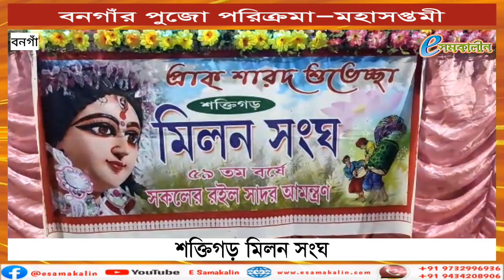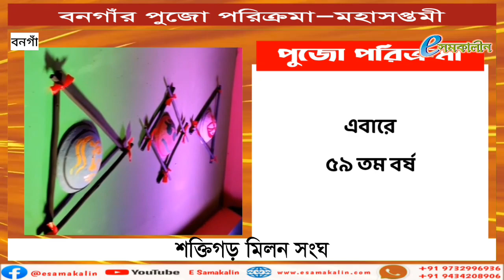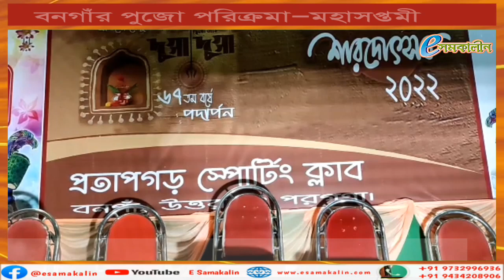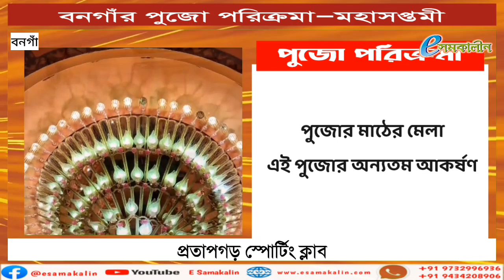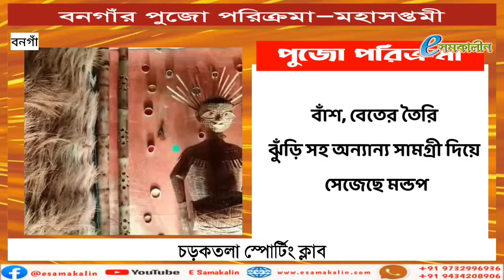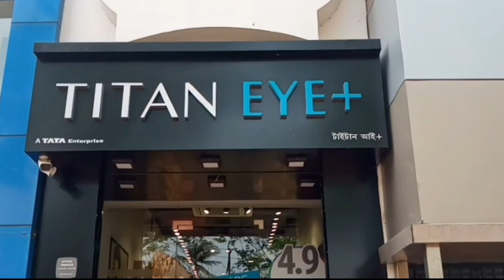বনগাঁর ‌পুজো পরিক্রমা–মহাসপ্তমী - Bongaon Pooja Parikrama-MahaSaptami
বনগাঁর ‌পুজো পরিক্রমা–মহাসপ্তমী‌
Bongaon Pooja Parikrama-MahaSaptami

শক্তিগড় মিলন সংঘ
* লোকায়ত শিল্পকলা ফুটিয়ে তোলা হয়েছে
* মাটি, পাটকাঠি, থার্মোকল, মাটির সরা দিয়ে মন্ডপ সেজেছে
* এবারে ৫৯ তম বর্ষ
* শিল্পী শঙ্কর মন্ডলের নেতৃত্বে আর্ট কলেজের ৫ শিক্ষার্থীর হাতে তৈরি মন্ডপ

শ্রীশ্রী আনন্দময়ী মাতৃমন্দির (‌বলাকা সমিতি)‌
* পুজোর থিম– দৃষ্টিতে সৃষ্টি
* ফোম, সুতির কাপড়, সানপ্যাক, র‌্যাকস ইত্যাদি সামগ্রী দিয়ে তৈরি মন্ডপ
* এবারে ৭৪ তম বর্ষ

প্রতাপগড় স্পোর্টিং ক্লাব
*প্যারিসের অপেরা হাউসের অনুকরণে পুজোমন্ডপ
* জেলায় অন্যতম সেরা মন্ডপ হিসেবে বিশ্ব বাংলা শারদ সম্মান লাভ
* ৬৭ তম বর্ষ
* পুজোর মাঠের মেলা এই পুজোর অন্যতম আকর্ষণ

 রেটপাড়া স্পোর্টিং ক্লাব
* পুজোর থিম– জাহাজ বাড়ি
* এবারে ৭৬ তম বর্ষ
* মহিলা পরিচালিত পুজো

চড়কতলা স্পোর্টিং ক্লাব
* পুজোর থিম– লাল পাহাড়ের দেশে
* আদিবাসী কৃষ্টি, সংস্কৃতি তুলে ধরা হয়েছে
* বাঁশ, বেতের তৈরি ঝুঁড়ি সহ অন্যান্য সামগ্রী দিয়ে সেজেছে মন্ডপ

আমলাপাড়া অ্যাথলেটিক ক্লাব
* পুজোর থিম– পাখিদের কলরব
* ফাইবার, ফোম, পাইপ দিয়ে মন্ডপ
* এবারে ৭৩ তম বর্ষহেডিং— শক্তিগড় মিলন সংঘ